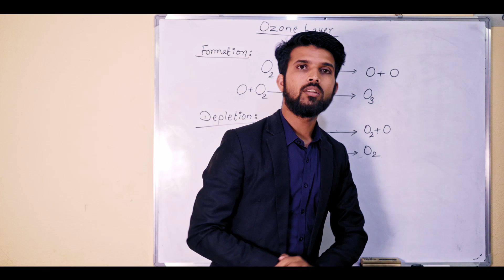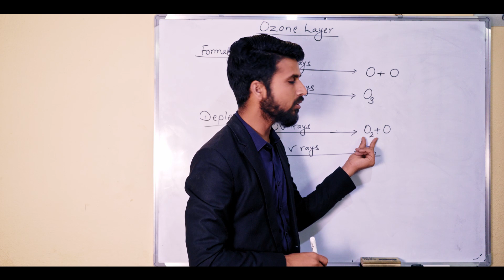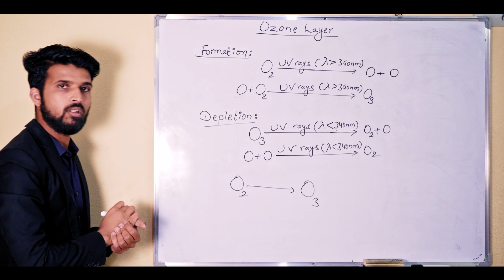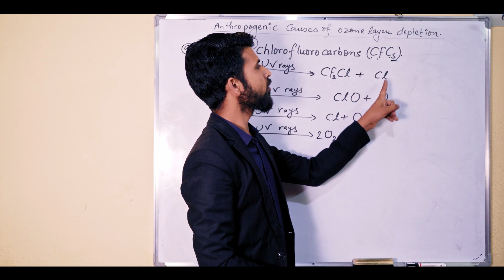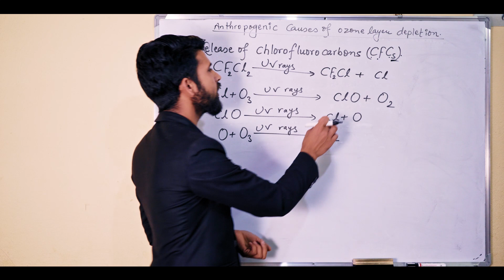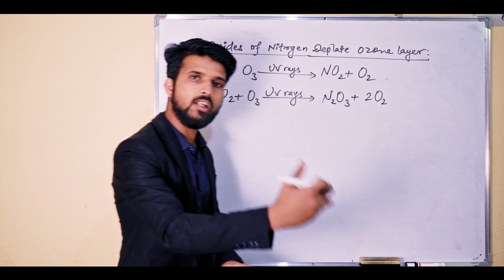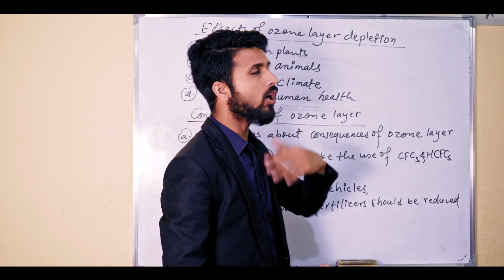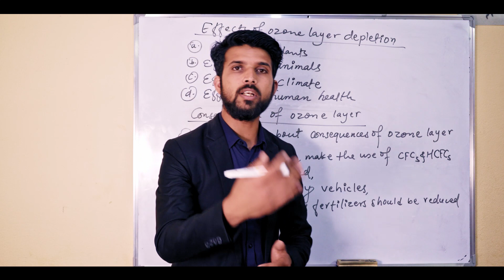Ozone layer | Formation & Depletion | Edu-Express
Edu Express is a Brother Channel of G-one Media, We are trying to make videos series for See Preparation.
In near future we will make more videos for high school level studies.